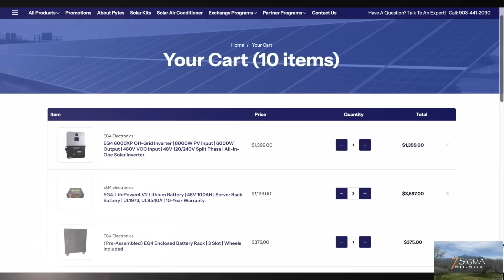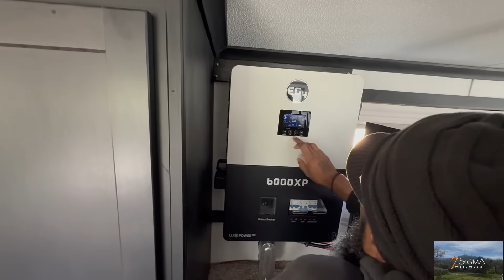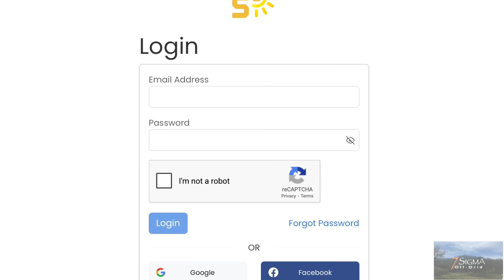💰HOW MUCH Did We PAY for our Off-Grid SOLAR Setup?☀️THE TRUTH Will SURPRISE You!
Our 11kW off-grid solar system is fully installed and running… but how much did it actually cost? 😬  In this video, we’re revealing the full cost breakdown of our off-grid solar setup — from the panels and batteries to the inverters, wiring, and unexpected expenses. We’re also sharing exactly how much we saved by doing parts of it ourselves (and where we could’ve saved even more).

👍 Like this video if you want to see more of our tiny home adventures.